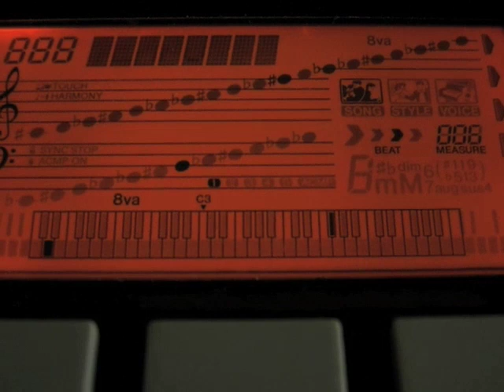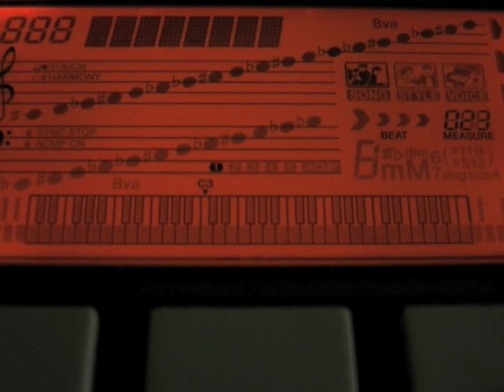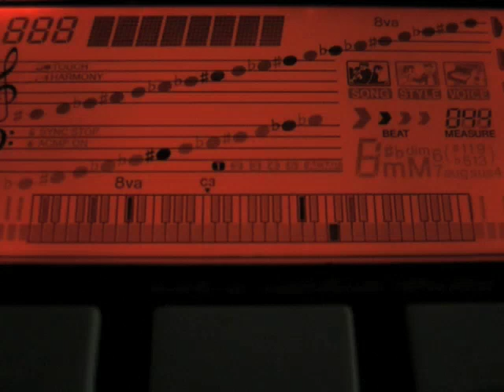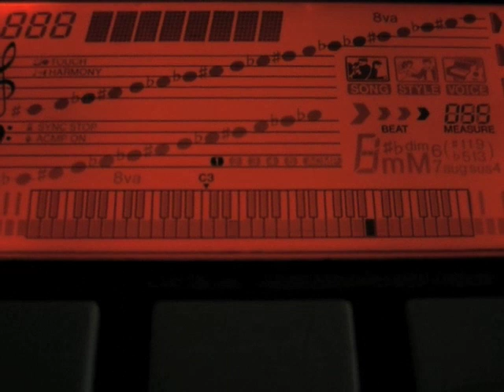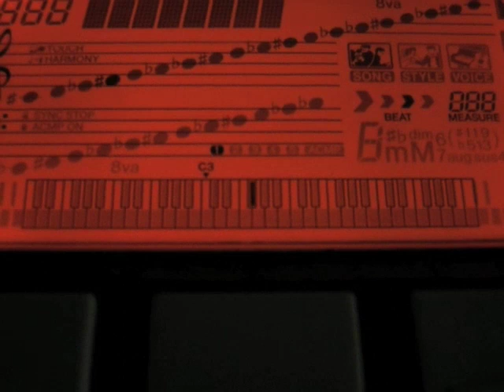In Time With You OST - I Refuse To Like You (Piano Tutorial) SLOW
played by ear, no music sheets.

Original Tempo: 88, 4/4 Beat